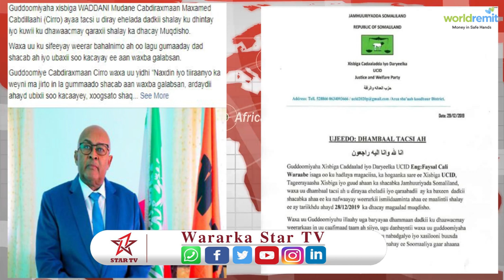Waadani iyo Ucida Maxay Ka Yidhaah Deen Qaraxii Muqdisho?